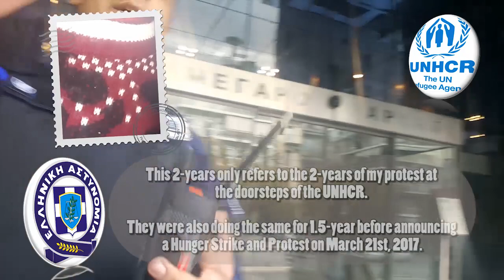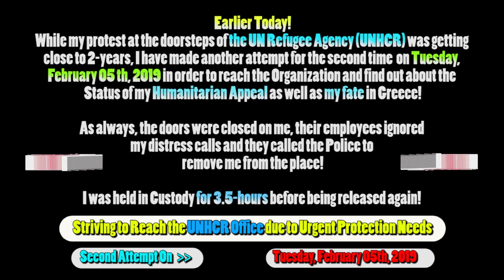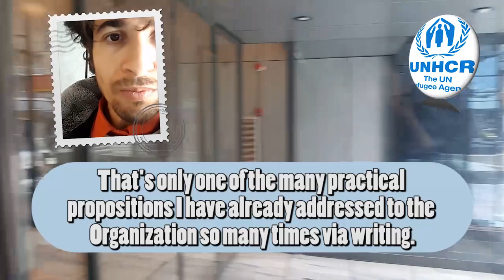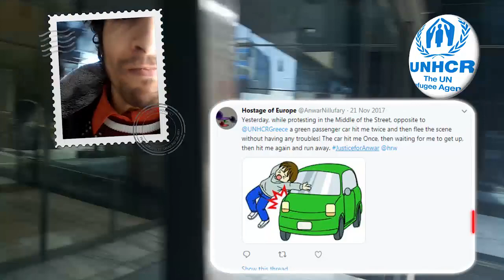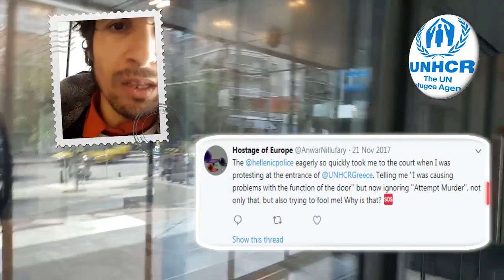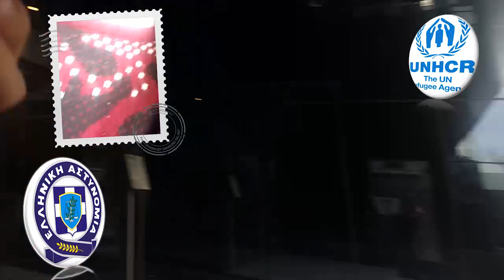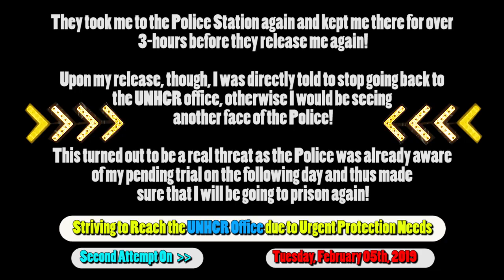Hostage Of Europe - ''At the UNHCR office, one day before my 4th Imprisonment - 2nd Attempt''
Hostage Of Europe - ''At the doorsteps of the UNHCR office, one day before my 4th Imprisonment in Greece - Tuesday, February 05th, 2019 -  Second Attempt''

having attempted to reach the Organization. Also, due to the fact that my Shelter is also placed right beside a busy street, I am as well exposed to all kinds of danger and potential accidents as well. Yet, the Organization seems to have been completely blinded to the situation and all the facts and has arbitrarily turned its back to one of most vulnerable Refugees in need. I am also a Stateless person in exile for over 14-years and has been held Hostage in Greece for over 4-years.

On the day of this particular attempt, not only I was not able to enter the UNHCR's building, but I was also dragged out and being insulted by one of the guards while he was pushing me out of the building before, they could eventually close the doors on me. Standing behind the close doors once again, all my distress calls were completely ignored, the Organization has paid no attention to what was going on and has also made no attempt to reach out to me as it turned out they just called the Police to come and remove me from the place.

Police had arrived in about 1.5 hours and thereafter simply took me to the Police Station without giving me any explanations OR whatsoever. They kept me at the Police station for over 3-hours before they release me again, upon my release, however, I was somehow threatened to return to my protest site and the UNHCR’s office. One Police Office told me that I will be seeing another face of the Police If I return back to the UNHCR Office. Since the Police was already aware of my pending trail at the Greek Court of Evelpidon which was to take place a day after that on Wednesday, Februray 06th, 2019, and also since the Greek Court regularly has dismissed arguments on all the previous trials and never cared for my rights; the Hellenic Police has sought this opportunity to put me in prison again, and they did. Arbitrary and predetermined decisions, an obvious reminder of non-democratic and suppressive governance.

Please read the full statement on my Facebook Page at the following link:

Please help “Hostage of Europe” find the protection he needs.

Please help put an End to this torment now. You can make a difference simply by spreading the word.

Yours Respectfully,
Anwar Nillufary  (Anvar Niloufari)
Registered Case Number at the Greek Asylum Office: 12, 826 / 2014
Address: My shelter located in front of the UNHCR's main office in Athens since March 21st, 2017. Michalakopoulou 91, Athens 115 28.